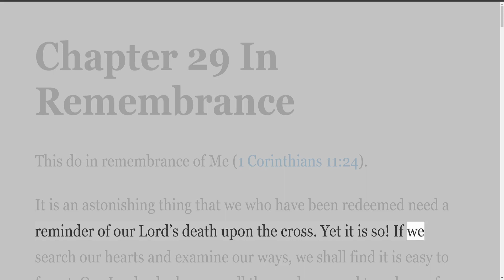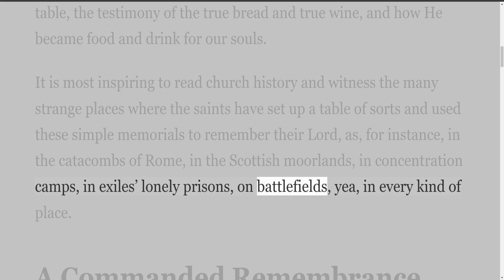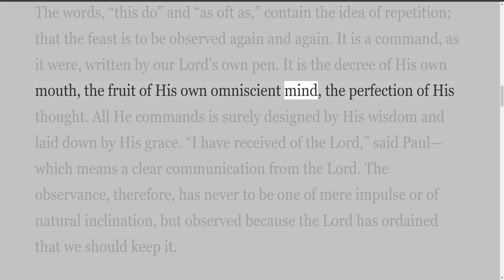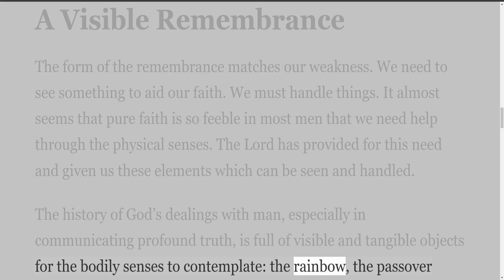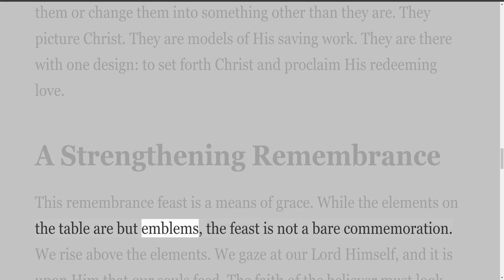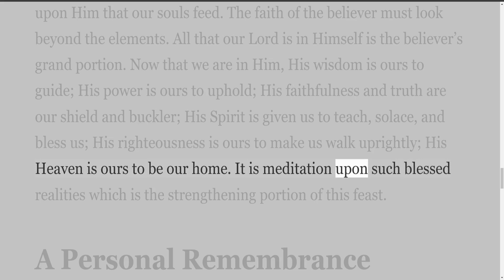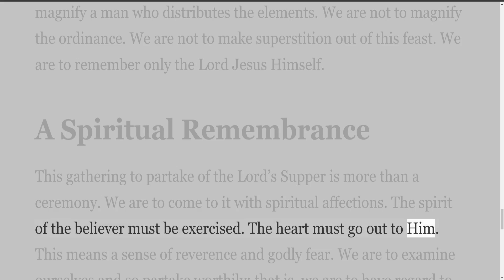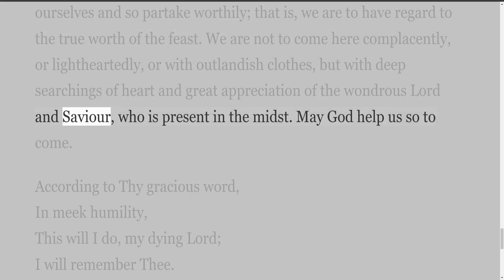Worship and Remembrance Volume 2, by Daniel Smith, Chapter 29 In Remembrance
Meditations on the Lords Supper
Copies available from

DANIEL SMITH
2803 West 14th Avenue
Vancouver 8 B.C., Canada V6K 2X3

Preface
My first book of meditations on the Lord’s Supper, entitled Worship and Remembrance, and comprised of forty-four such meditations, has proved a real blessing to those who seek to worship God “in spirit and in truth,” and who have great appreciation of the substitutionary sacrifice made by our Lord Jesus Christ on Calvary’s cross.

Many and sweet have been the testimonies sent me that precious souls were nurtured by the messages and hymn quotations.” Within two years 5,000 copies in two editions were dispersed, mostly sold privately while I was conducting meetings, and quite a number by written requests for the book.

We servants of the Lord, set apart by Him for the work of the ministry, live and rejoice when the Lord’s people, for whose spiritual good we watch and labor, enter into the full faith of the gospel, exercise themselves in worship before the Lord God, and fill their hearts with rapturous, adoring praise of Him whose abounding love has redeemed us.

It is my prayer, in sending forth this new series of fifty messages, that this also shall minister to your spiritual welfare, and that the Holy Spirit will work mightily and mercifully in your heart to make these things real to you. If this proves to be so, then I shall count my labor in writing the book light indeed, and my prayers all too few.

I thank God that through this humble means I have this touch upon your life and this access to your home. It is my friendly whisper to your heart of the very essence of divine truth and revelation, and a kindly directing of your eye to Him who is “fairer than the children of men” (Psalm 45:2), and who alone is worthy of your worship, praise, and adoration forever.

My gratitude is again extended to my two friends, Mrs. Eileen Firth and Bertram Shelton, for scanning the manuscript and making necessary adjustments. The hymns quoted are almost all from the hymnbooks currently used in our assembly worship meetings. My daughter Roxie, now of Arlington, Washington, has again come to my aid with her work in typing the manuscript.

Your ministering servant,
Daniel Smith